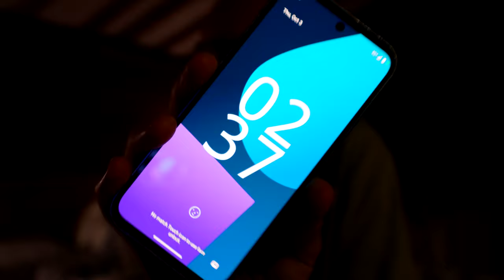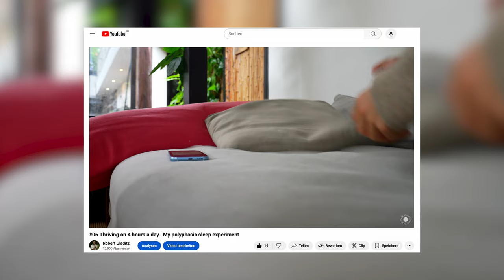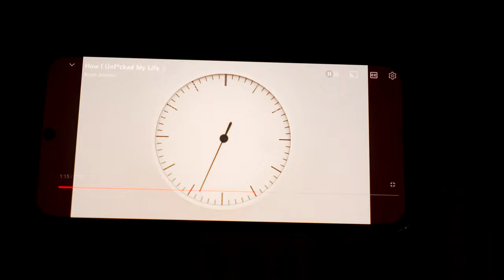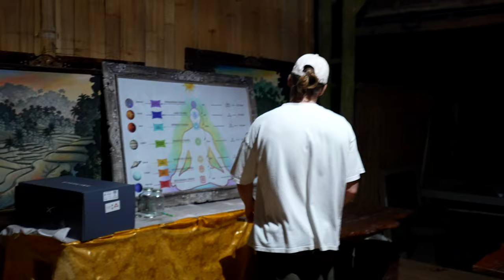#91 I'm back to my 5-hour-per-day sleep schedule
Last evening, I realized that I can only build CUSTODIA by the end of November if I create the strongest foundation possible—both on the land and within myself. For me, that means aligning my sleep and nutrition in the best way possible: having my last meal at noon and waking up at 2:30 in the morning. Let’s go!